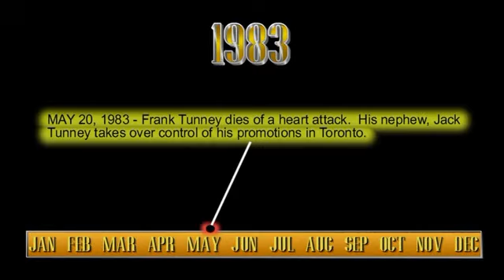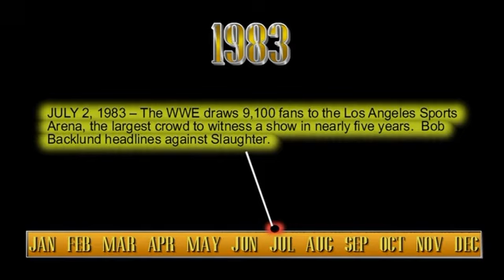Don Muraco shoots on the Pro Wrestling Territories in 1983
This is a video about Don Muraco shoots on the Pro Wrestling Territories in 1983

00:00 Don Muraco shoots on the Pro Wrestling Territories in 1983
00:00 Don Muraco on Paul Bosch and Houston Wrestling
01:48 Don Muraco on Canadian Wrestling Scene
02:43 Don Muraco on Stew Hart and Calgary Wrestling